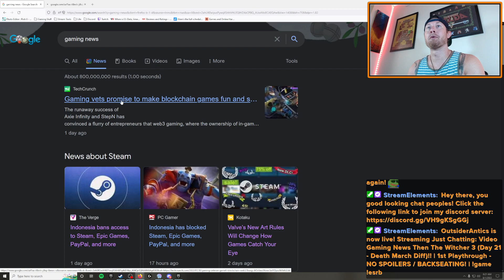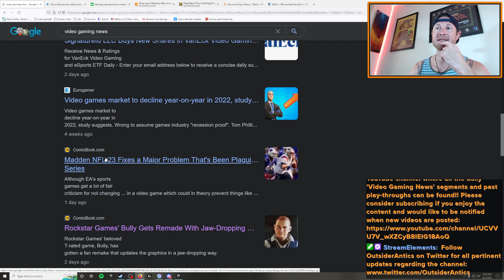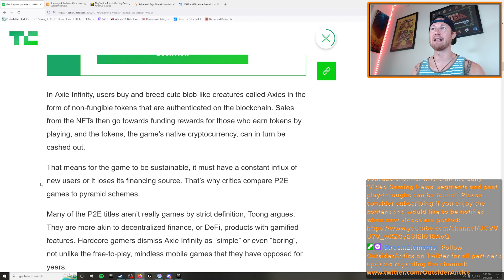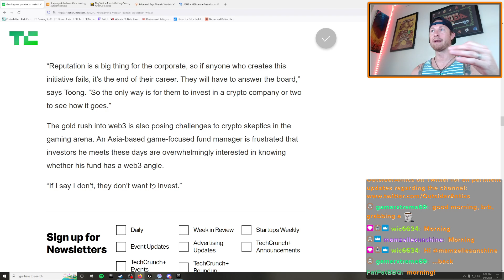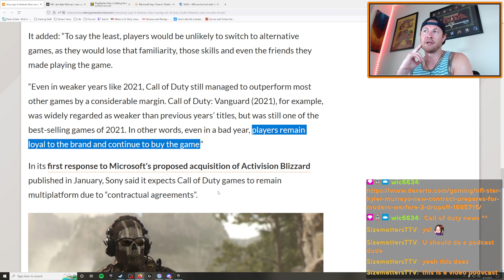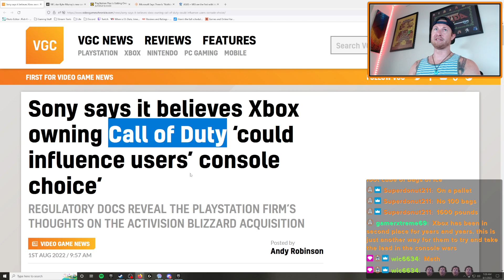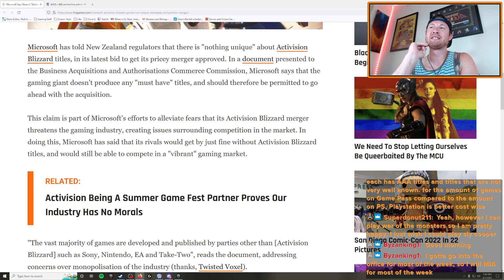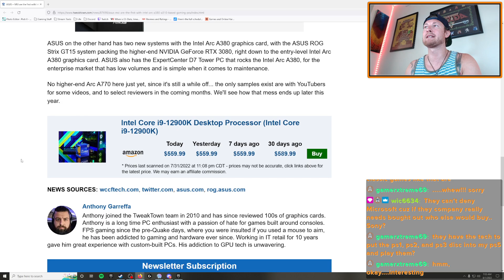OutsiderAntics' August 1, 2022 Edition of Video Gaming News